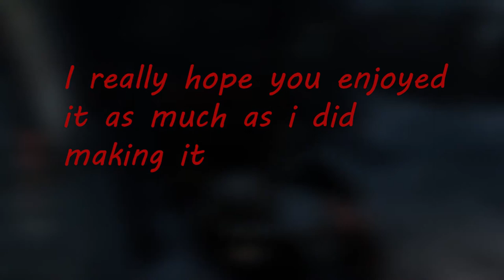Your brain on DBD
My first installment of "Your brain on" series(?).
Not sure when more will come, it's up to you guys - and my ability to gather clips of course.